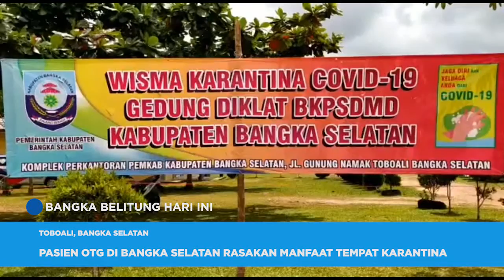PASIEN OTG DI BANGKA SELATAN RASAKAN MANFAAT TEMPAT KARANTINA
PASIEN COVID 19 DI KABUPATEN BANGKA SELATAN YANG BERSTATUS ORANG TANPA GEJALA ATAU O-T-G MENGAKU BANYAK MERASAKAN MANFAAT SETELAH MENJALANI ISOLASI DI TEMPAT KARANTINA YANG TELAH DISEDIAKAN OLEH SATGAS PENANGANAN COVID 19